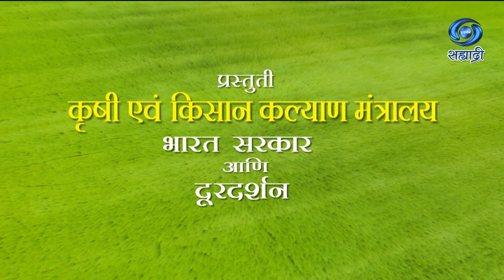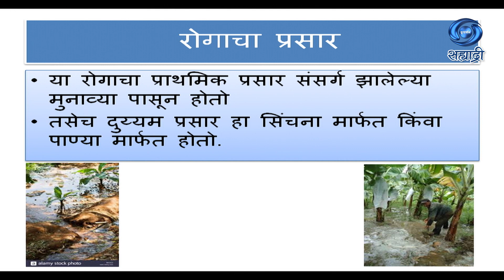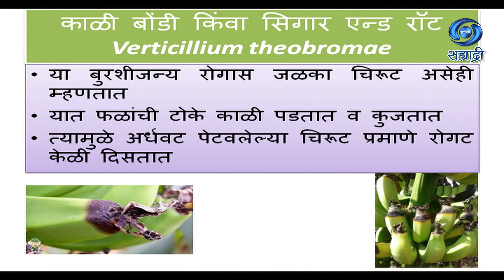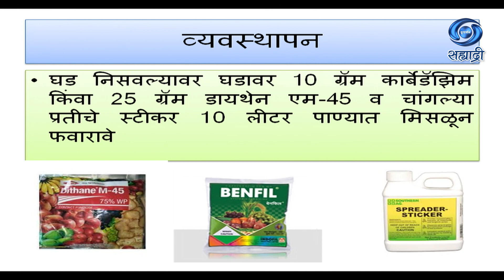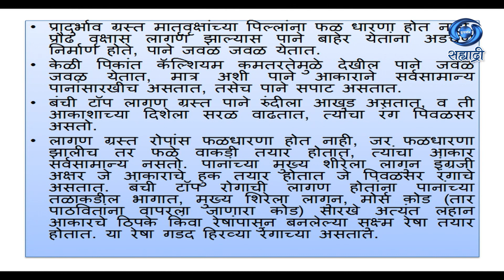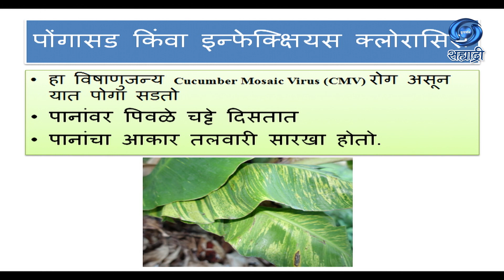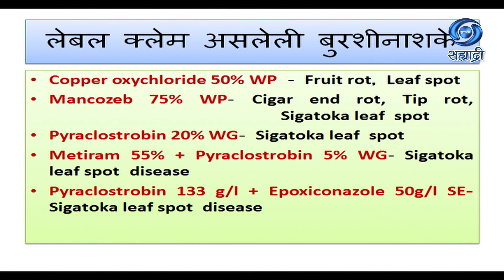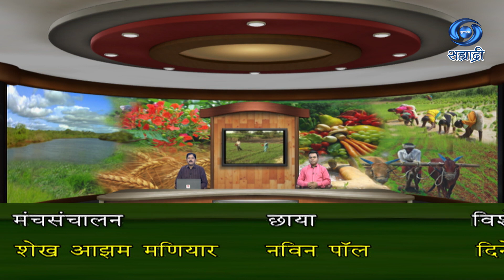केळीवरील रोग त्यांचे व्यवस्थापन | Krishidarshan | HD | डॉ. चंद्रशेखर अंबाडकर | कृषीदर्शन | 17.03.22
सहभागी - डॉ. चंद्रशेखर अंबाडकर, सहाय्यक प्राध्यापक वनस्पती रोगशास्त्र विभाग वसंतराव नाईक मराठवाडा कृषी विद्यापीठ, परभणी
विषय - केळीवरील रोग आणि त्यांचे व्यवस्थापन
या कार्यक्रमाचे १७ मार्च २०२२ रोजी प्रसारण झाले होते..
कृषीदर्शन
Krishidarshan - 17 March 2022 - केळीवरील रोग आणि त्यांचे व्यवस्थापन
DD Sahyadri
Doordarshan Mumbai
Sahyadri Marathi
Show : ' Krishidarshan '_' कृषीदर्शन '
Subject : ' केळीवरील रोग आणि त्यांचे व्यवस्थापन...'
Parti : डॉ. चंद्रशेखर अंबाडकर, सहाय्यक प्राध्यापक वनस्पती रोगशास्त्र विभाग वसंतराव नाईक मराठवाडा कृषी विद्यापीठ, परभणी
Anchor : सुबोध रणशेवरे
Social Media Operator : सई सागर मांजरेकर
Producer : जावेद शेख